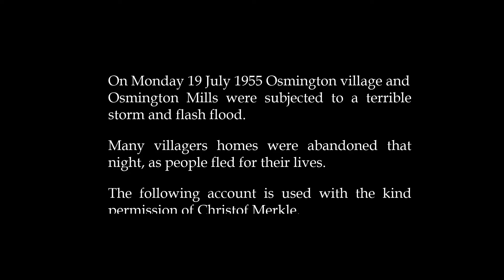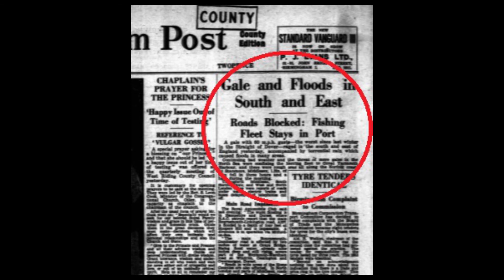1955 Flood in Osmington Mills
Sue Markle describes the day 19 July 1955 when a great flood hit the village of Osmington, Dorset.